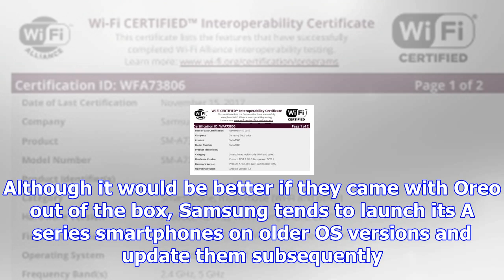Next-gen samsung galaxy a5 and galaxy a7 get wi-fi certification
Wi-Fi Alliance just granted the required certification to two Samsung phones. The products have mode...